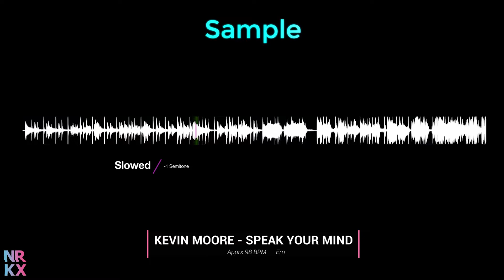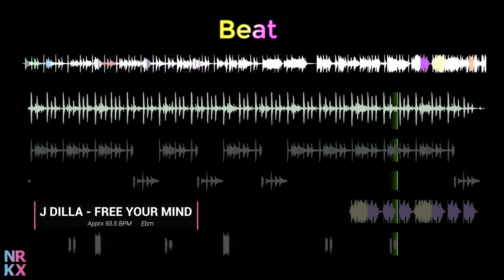Sample Breakdown: J. Dilla - Free Your Mind [ Track 19 (Real Fine) ]